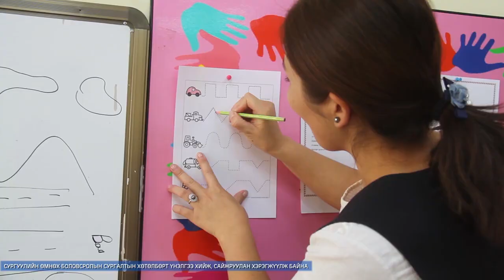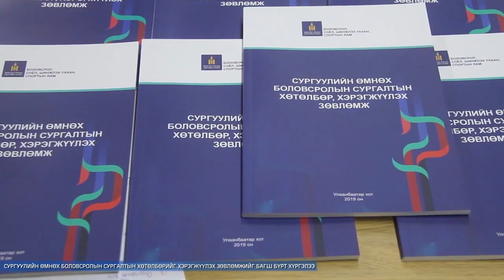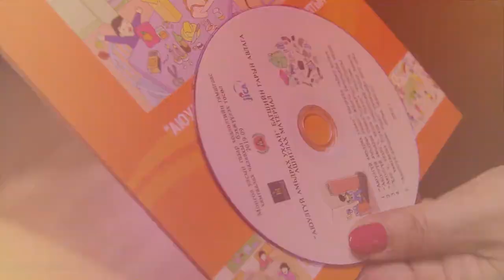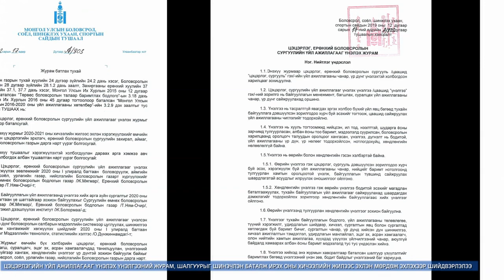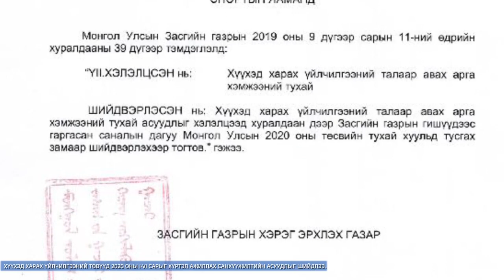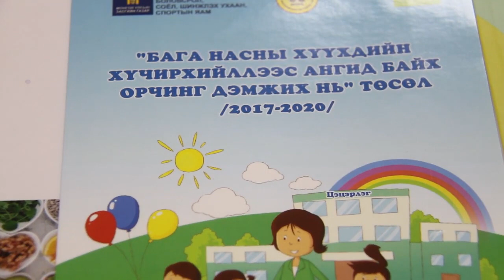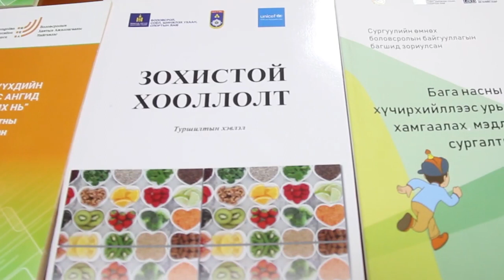БСШУСЯ Сургуулийн өмнөх боловсролын салбарт 2019 онд